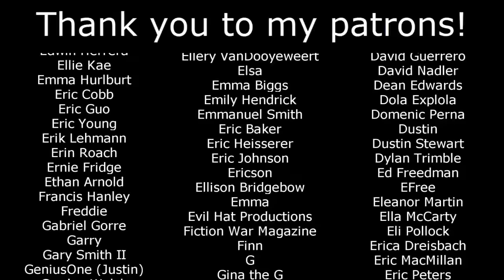I hate The Greatest Showman more every moment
Justice 4 Jenny Lind.

I think Hugh Jackman will just take literally any project that lets him sing and it's extremely endearing but his enthusiasm did not save this.

The ringmaster dancing center-stage and dominating most of the frame when he is the least interesting component of the show
Clowns, which I didn't see even once in this circus movie